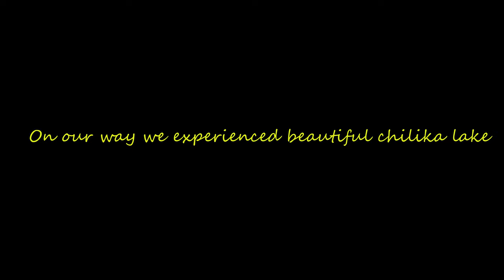My first vlog || The trip || bbsr~vskp ep. 01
Hi people..
This is my first try  on YouTube. This video is about engineers vacationing in Araku and Vizag. I always had an ardent wish to open my own channel on YouTube but due to less time and focusing more on assignments I wasn't able to accomplish it. Finally I reached my final year and overcame the placement fear and today I'm able to post my first video.
Please forgive if these is any mistake in my pronunciation.